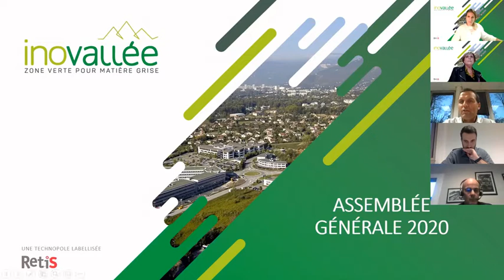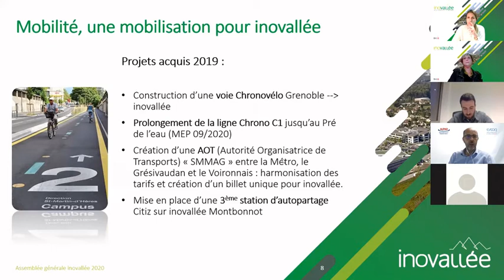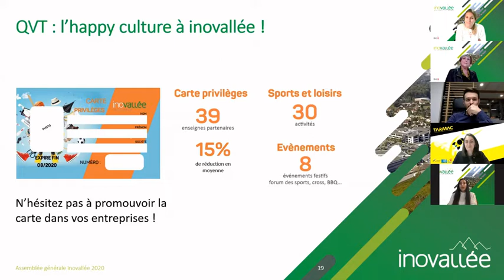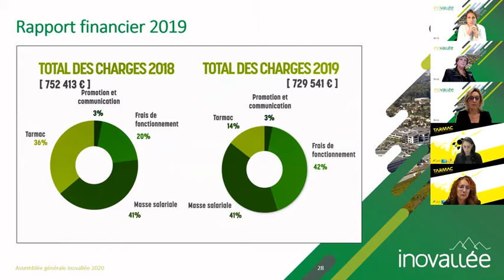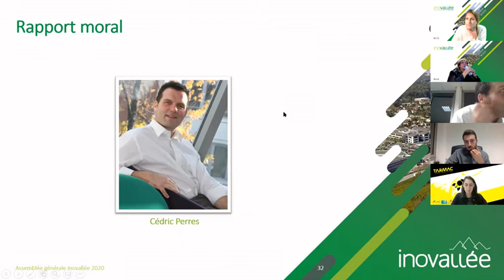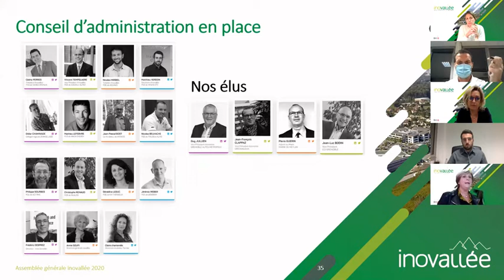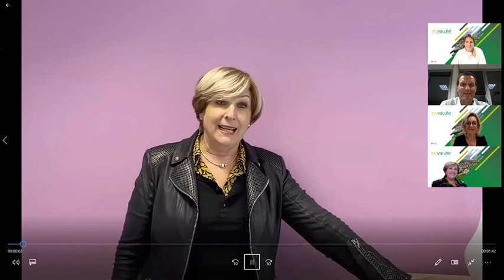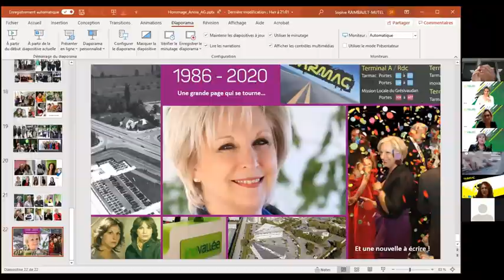AG - Hommage Annie